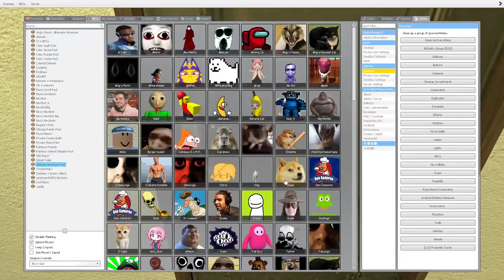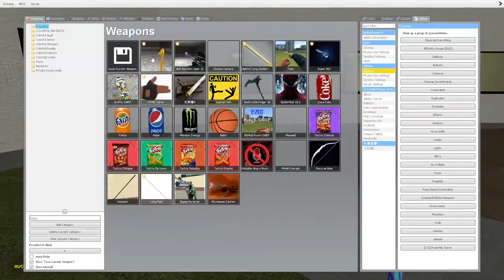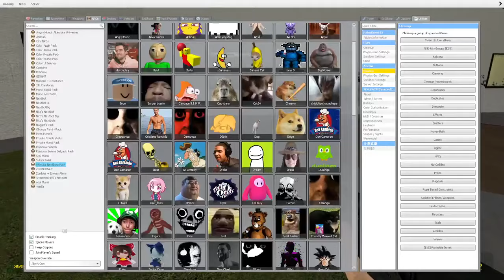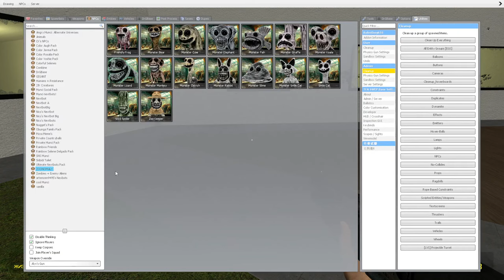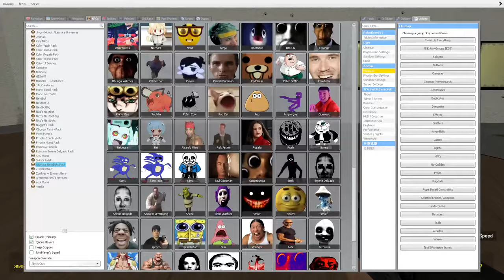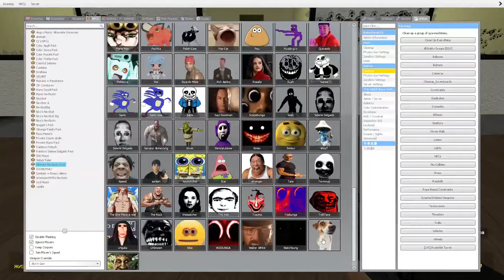NEW ALL ULTIMATE NEXTBOTS PACK FAMILY vs. ME in BACKROOMS in Garry's Mod!!!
▶️ Garry's Mod